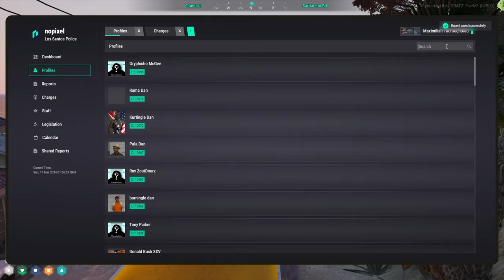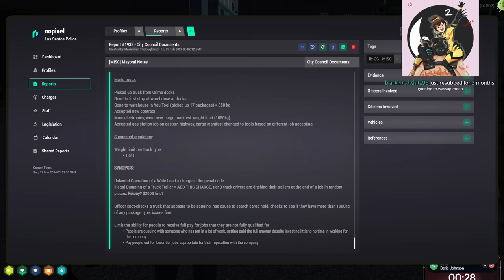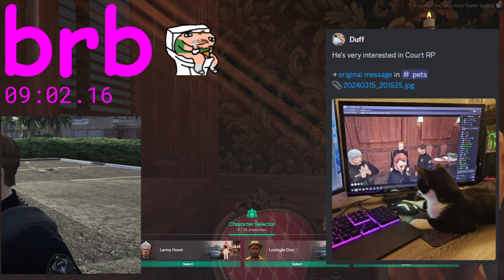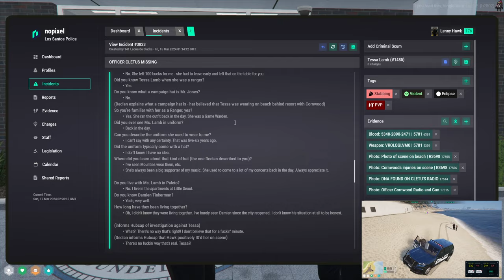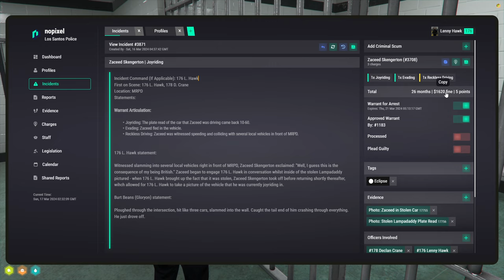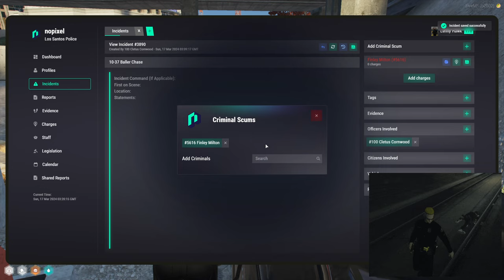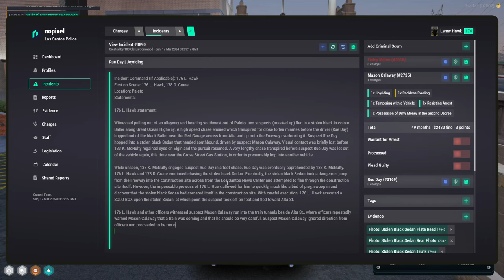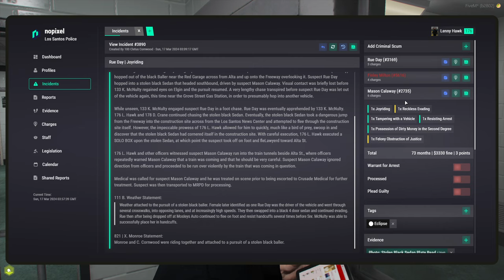MOONMOON VOD - MARCH 16 2024 PART 2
Stream Title: COUNCIL MEETING - CATCHIN' SOME FREAKIN' CRIMINALS

00:00:00 Grand Theft Auto V

00:00:00 Grand Theft Auto V